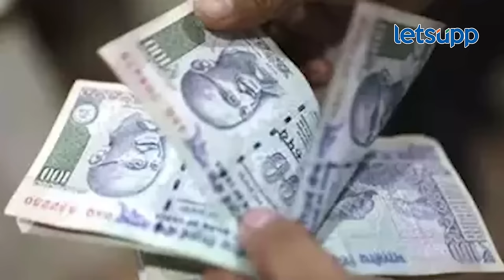Smita Tambe Exclusive Interview : संघर्षाने मला बहरण्याची ताकद दिली... | LetsUpp Marathi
'जोरम' चित्रपटाच्या निमित्ताने अभिनेत्री स्मिता तांबे यांच्याशी लेट्सअपने खास संवाद साधला. यावेळी त्यांनी नाटक ते चित्रपट असा सिनेविश्वातील प्रवास उलगडून सांगितला. दरम्यान किस्से आणि आठवणी सांगताना स्मिता तांबे रमल्या.